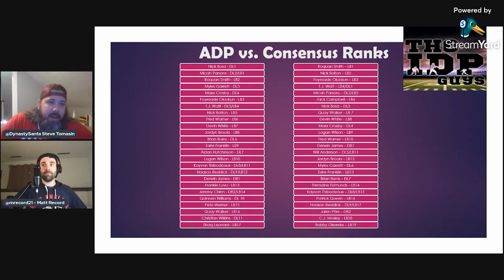2023 IDP Dynasty ADP vs IDP Dynasty Rankings: Shaq Leonard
The 2023 IDP Dynasty Rankings and ADP show a discrepancy when it comes to Shaquile Leonard. Listed in the top 25 for ADP but outside of it in the IDP Guys consensus dynasty rankings, the question arises - should Leonard be in your top 25 picks? Join hosts Steve 'Dynasty Santa' Tomasin and Matt Record from IDP Guys as they delve into this hot topic, offering expert insights and guidance for your draft strategy. Don't let confusion obstruct your path to fantasy football success.